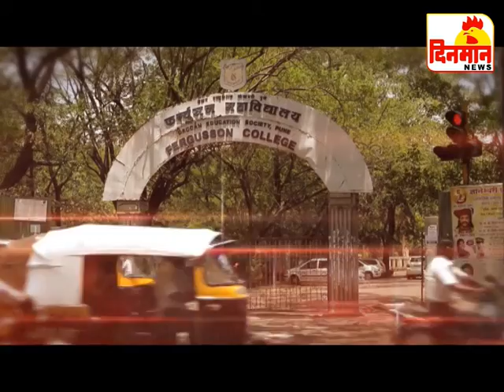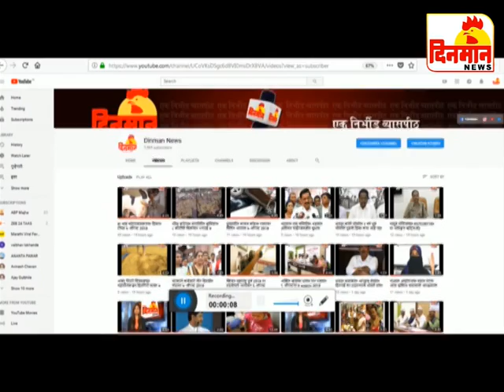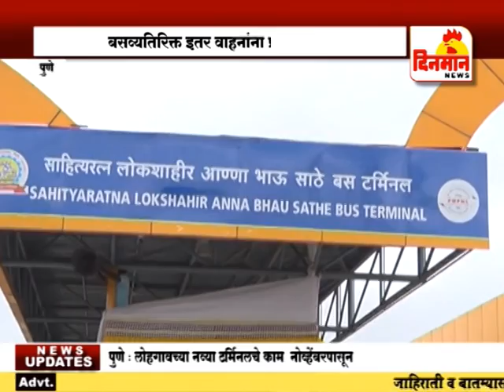31 August 2018 दिनमान बातमीपत्र